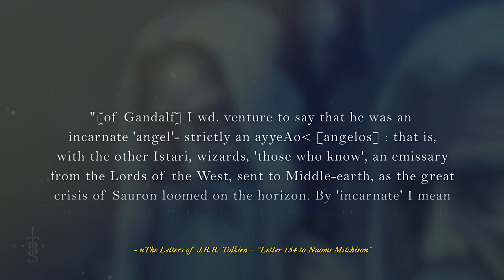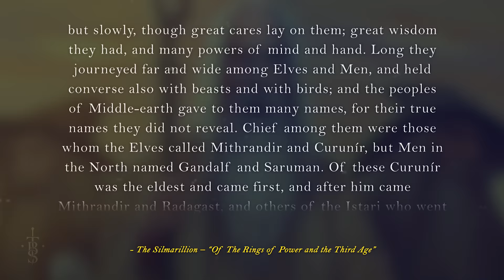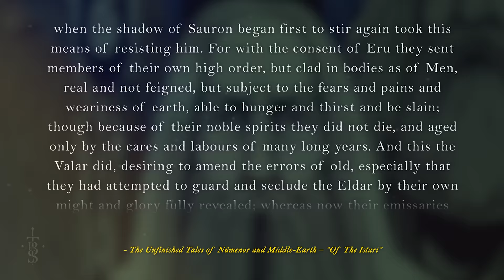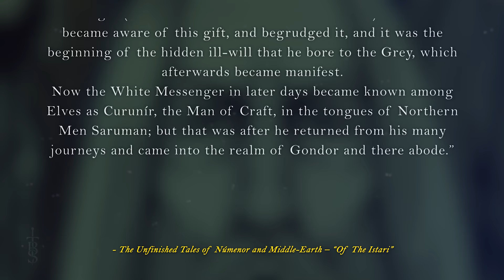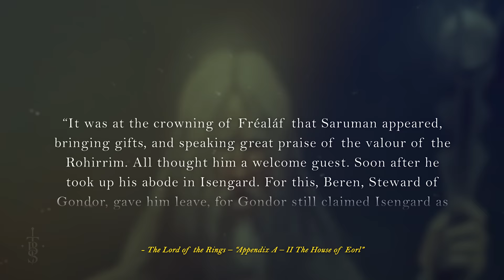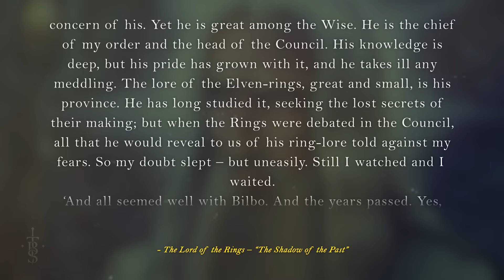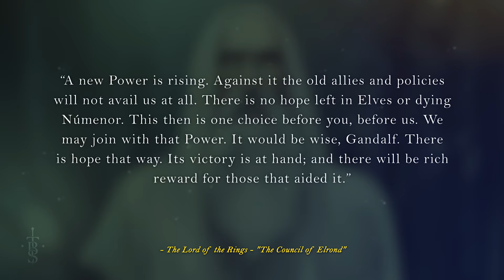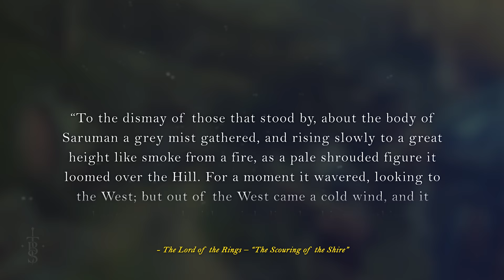The Full Story of SARUMAN! | Middle-Earth Lore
Today we take a look at the life of the wizard, Saruman the White and his life before and after he lived in Isengard!
Timecodes:
0:00 - Intro
1:14 – Tolkien of Good & Evil
2:31 - The Early Days
10:16 – Question on Saruman
10:49 - The Wanderings of Saruman
12:10 – Settling at Isengard
15:07 - The Treason of Isengard
17:55 – Saruman’s End - Books vs Films
21:51 - Outro
23:06 - QotD & Thank yous!
A massive shout out to Brandon the Writer for penning the script for this video!

Thumbnail Art:
"Saruman" - The Broken Sword
"Saruman" - jontorresart

Art in order of first appearance:
Saruman - Cocoz4
The Istari - mairon666
Saruman – JleonardK
in Memory Of Christopher Lee – muratgul
A Fell Voice in the Air – AnatoFinnstark
RIP Saruman – MakingPicsSlowly
Istari - ExAequo94
Curumo – KTDSI
Curunir in Valinor – Norloth
Olorin (Gandalf) & Curumo (Saruman) – Gina
Sauron Silhouette - William Faucher
Sauron the Necromancer – Kiendriel
Saruman the White – Jamienobes
The Istari - Angel Falto
The Istari - (Artist Unknown)
The One Ring – mikenashillustration
The Istari - Ivan Cavini
Ainulindale – AlystraeaArt
The Five Istari (Wizards) - (Arist Unknown)
Saruman - LOTRO Rise of Isengard – (Unknown)
Saruman the White - YoungPhoenix3191
The Blue Wizards Alatar and Pallando – Piratemon
Saruman – Vihrushka
Aragorn - Adam Middleton
Orthanc (1) - Benjamin Coene
The Great Eye - Art-Calavera
Saruman the White - Kyle Mjoen
Isengard – AllrichArt
Saruman - malara-art
Saruman fanart - Samthalsabey-Art
Aragorn - Benjamin Goutte
Saruman – suburbanbeatnik
The Council of Elrond – Mysilvergreen
The Palantir of Orthanc – Shockbolt
Saruman - Mental-Lighton
Orcs Debate, Color – TurnerMohan
Treebeard - Ivan Cavini
The last march of the Ents – GrazianoRoccatani
Saruman of Many Colours – TolmanCotton
Saruman – jontorresart
The Lord of the Rings: The Return of the King – New Line Cinema
Isengard - John Howe
Scouring of the Shire - Inger Edelfeldt
Saruman as Sharkey - Leone-art
Death of Saruman - Ivan Cavini
White Hand of Saruman - Manon-Lou Petit
Saruman the Corrupt - Rytis Juknevicius
Saruman the White – DanielGovar
Saruman's Staff – KoTnoneKoT
The Voice of Isengard - Matthew Stewart